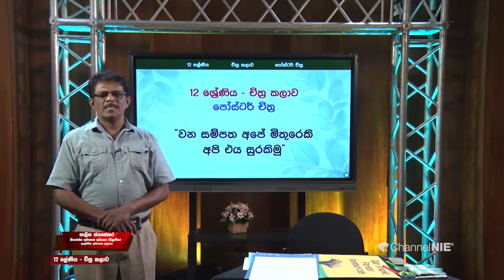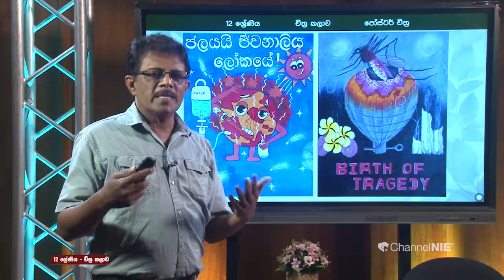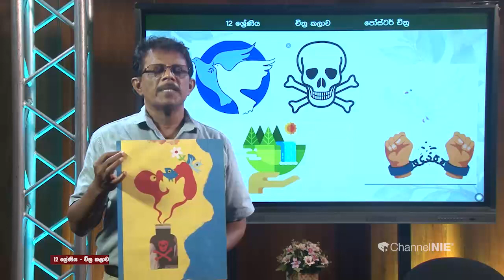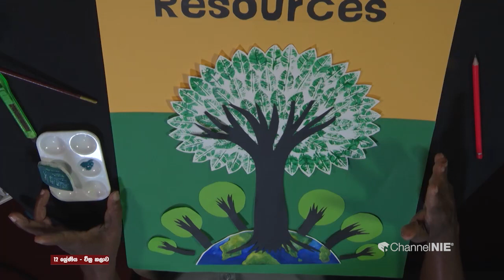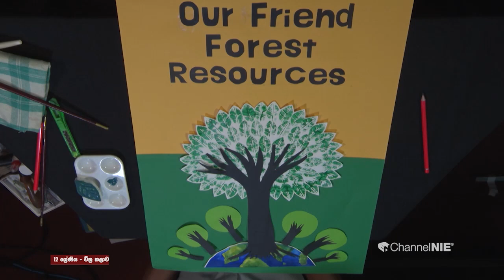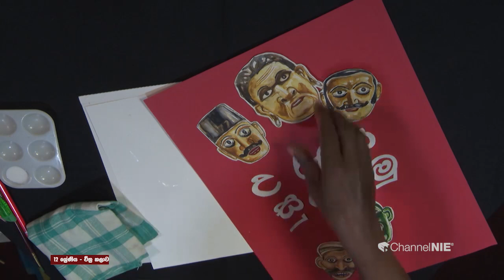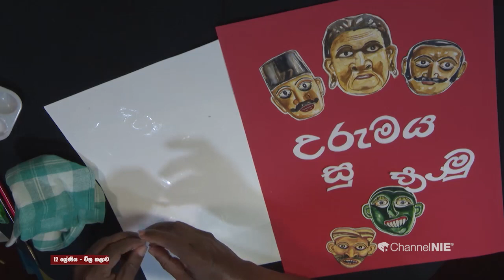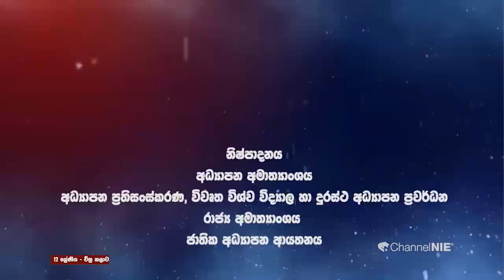පෝස්ටර් චිත්‍ර - වන සම්පත අපේ මිතුරෙකි, අපි එය සුරකිමු - 12 ශ්‍රේණිය (චිත්‍ර)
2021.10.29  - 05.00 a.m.